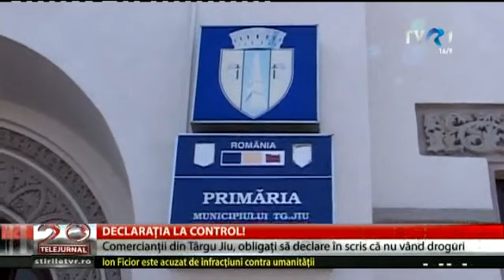Bătrânele care vând zarzavat la Târgu Jiu sunt obligate să declare că nu comercializează droguri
Hotărâre controversată la Târgu Jiu. Consiliul local vrea ca toţi vânzătorii din pieţe să completeze o declaraţie pe propria răspundere că nu comercializeaza droguri. Cer asta chiar şi bătrânelor care vând flori şi verdeaţă. Autorităţile cred că astfel vor împiedica traficul de droguri.